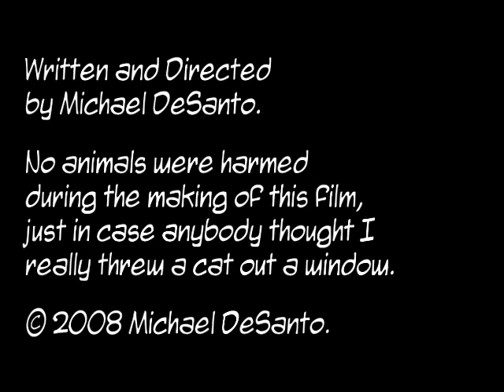It's a Snap!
Wanna get rid of an annoying friend?  It's a snap!  Presented by BadAtom.com.